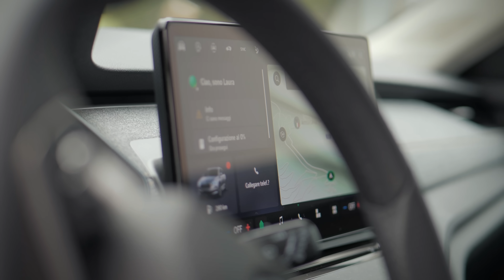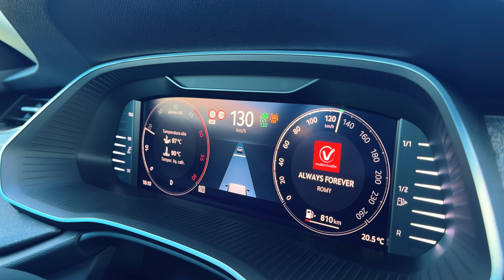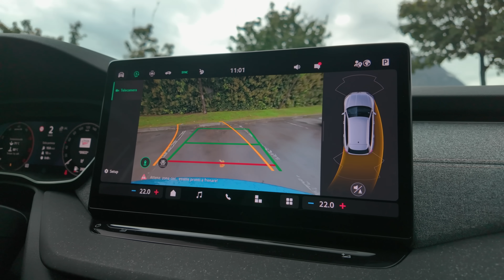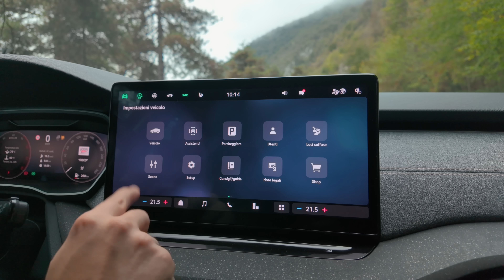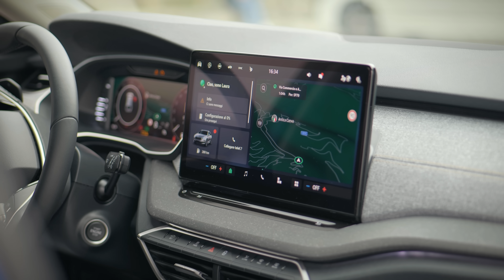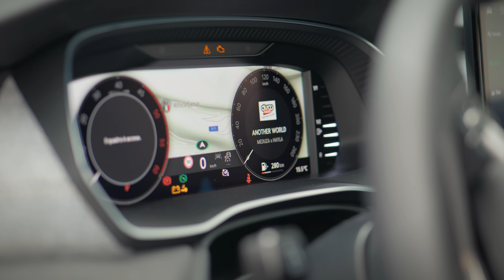TUTTA la VERITÀ: PREGI e DIFETTI nuova Skoda Octavia Wagon 2024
👉🏻 Vi lascio qui il LINK per vedere il video della PROVA COMPLETA di questa nuova Skoda Octavia 2024

📦 ENTRA nel gruppo TELEGRAM dedicato agli ACCESSORI in offerta per la tua AUTOMOBILE

Dopo la prova completa della Skoda Octavia Wagon 2024, ecco un video che vi può essere utile per avere un quadro completo di questa station wagon di successo.
Nella clip trovate come sempre un quadro completo dei PREGI e dei DIFETTI della vettura.

Dario